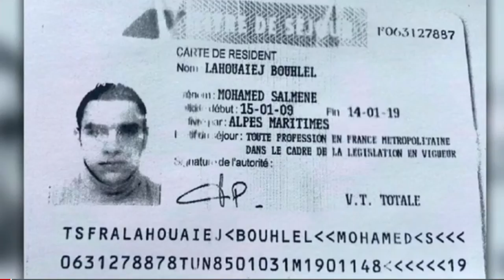Nathalie Goulet on CNN about terror attacks in France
France has suffered a number of terror attacks this year. CNN security analyst Peter Bergen and French senator Nathalie Goulet discuss the common threads.